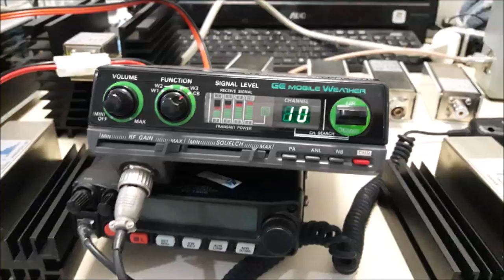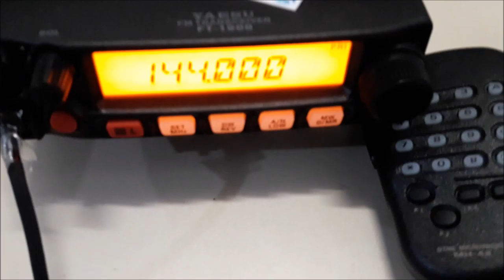EMPREGOS AQUI NACIONAL CARGA DE 5W PICO DE ATÉ 20W 1.5GHZ 50 OHM 50R ENGENHARIA SERGTECH SERGTEC